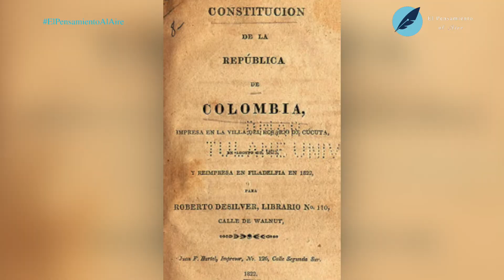El plan de estudios propuesto por Mariano Ospina Rodríguez | El Pensamiento al Aire TV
La época del despotismo ilustrado se vive en siglo vxiii, cuando los soberanos de Europa está influenciados por el enciclopedismo y por los filósofos ingleses y franceses. Esto lo hace una época muy culta y distanciada de la Iglesia. Los jesuitas asumieron la responsabilidad de proteger al papa. Estos hilos de liberalismo y masonería por supuesto afectaría a Colombia y aquí nos lo explica en detalle nuestro narrador de la historia de Colombia.

Julio Enrique González Villa: doctor en Derecho de la Universidad Externado de Colombia, magíster en Administración de la Eafit, con especialización en Derecho Comercial de la UPB, en Derecho del Medio Ambiente de la Universidad Externado de Colombia, en Derecho Administrativo y en Derecho y Ciencias Políticas de la UPB. Se ha destacado como asesor, investigador, escritor y docente, funciones que ha cumplido con excelencia en diversas instituciones y organizaciones del país. Actualmente es concejal de Medellín (Periodo 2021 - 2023).

Nuestras redes